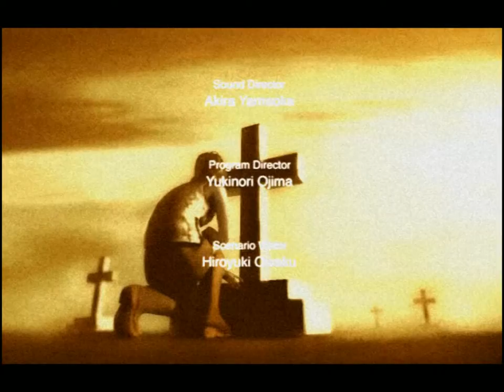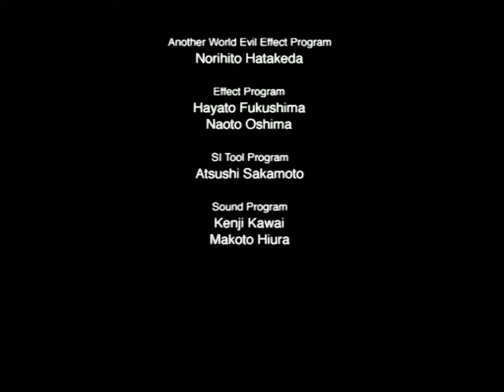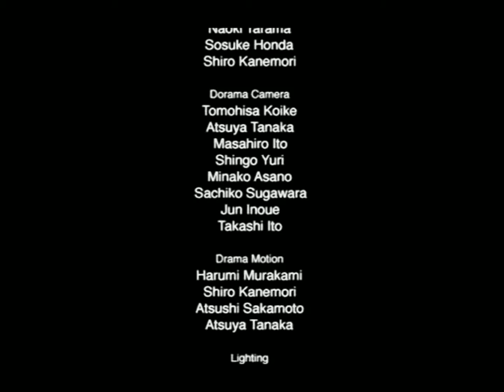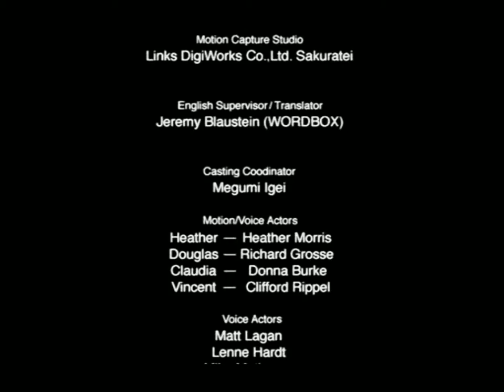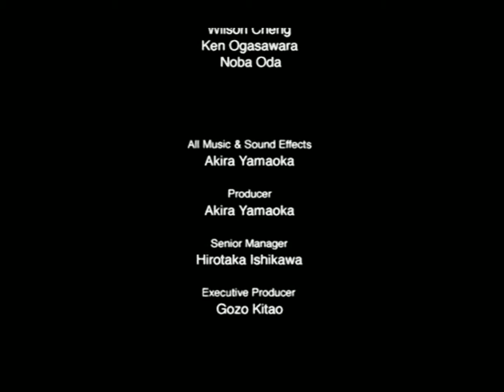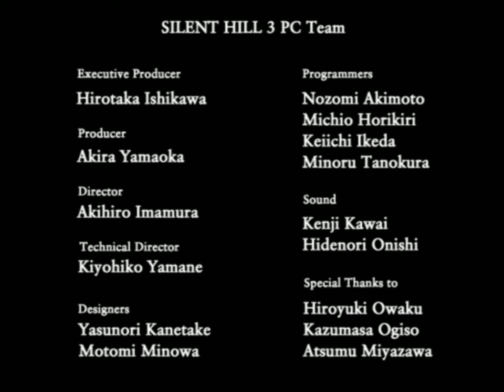Silent Hill 3 HD Walkthrough Part 11 Final Boss, Credits & Scores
13:26-15:15 God Boss Fight
17:00-18:26 Good Ending
19:05-24:10 Credits
24:11-25:03 Final Scores